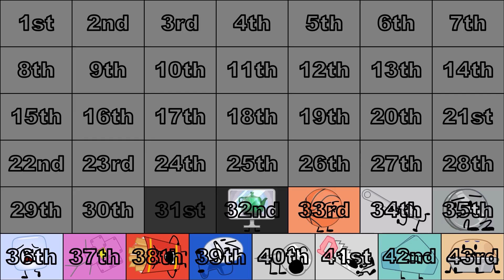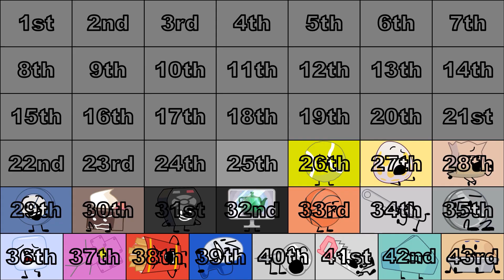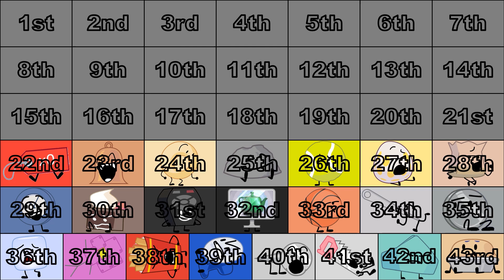THE ULTIMATE TPOT PREDICTION PART 2 (Analysis)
VOTE FOR WHO YOU THINK WILL REJOIN!
This is as of TPOT 4

This is my long thought out prediction for the power of two
I will go through this long series to find out who will win tpot
if this does well enough the series will continue..
The inanimate insanity video I did performed well so I decided to make this because it’s pretty similar!!
Might make more object show things like this
This was inspired by GDNachos Flawless TPOT Prediction
thumbnail helped with by pillowpepper